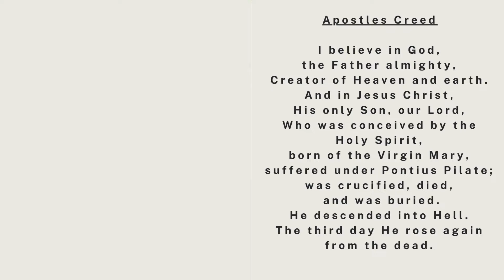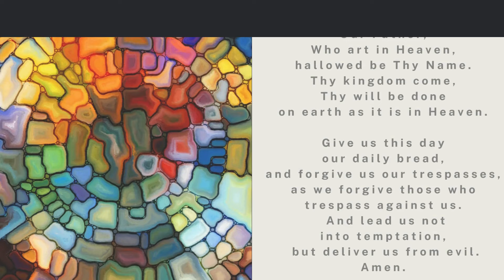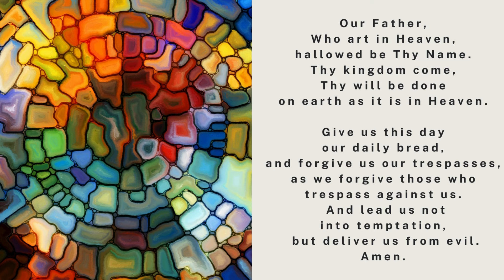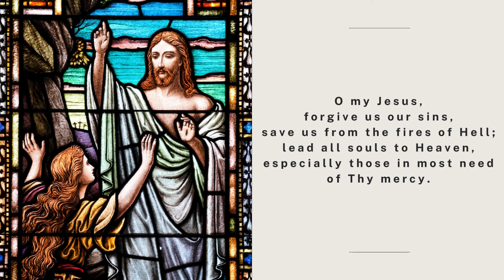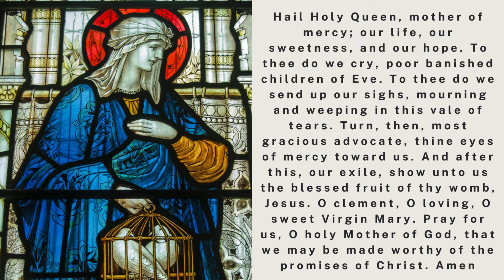The Holy Rosary - The Sorrowful Mysteries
1.  The Agony of Our Lord in the Garden
2.  The Scourging of Our Lord at the Pillar
3.  The Crowning of Our Lord with Thorns
4.  The Carrying of the Cross
5.  The Crucifixion and Death of Our Lord